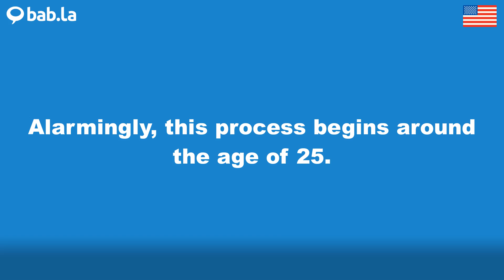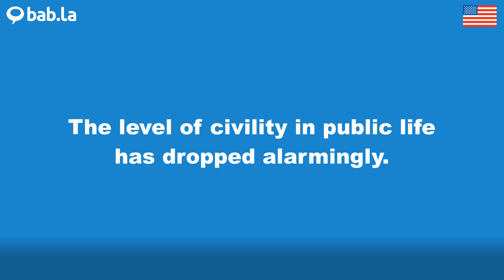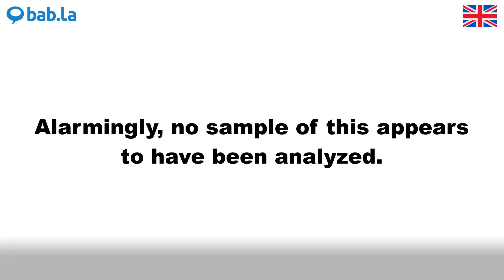ALARMINGLY pronunciation | Improve your language with bab.la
Improve your spoken English by listening to ALARMINGLY pronounced by different speakers – and in example sentences too. Learn and love languages with bab.la.